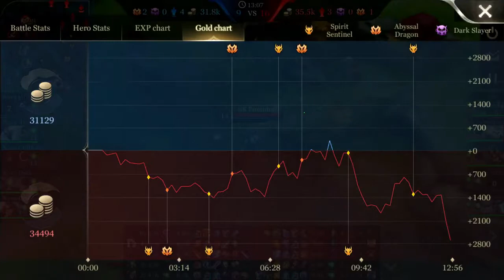Valor Series EU Week 2 Semifinals 1 Team Noob vs Nova Game 2